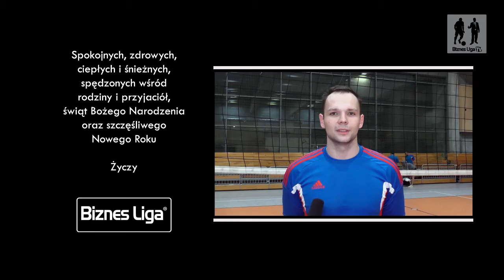Biznes Liga - Wesołych Świąt